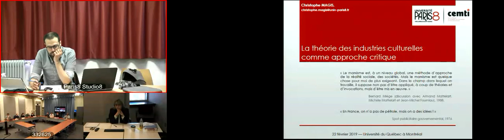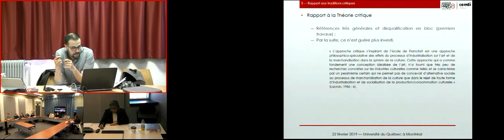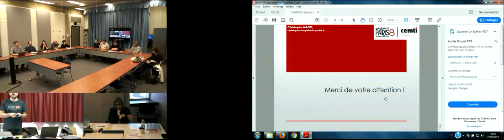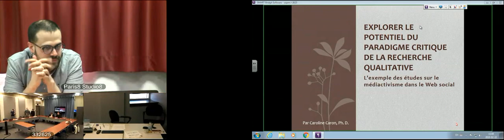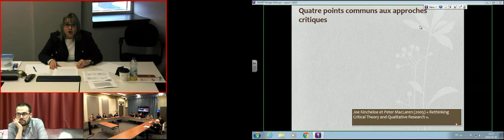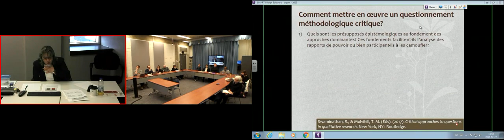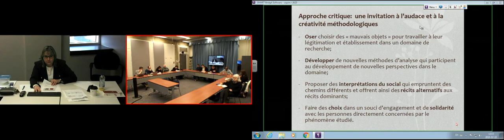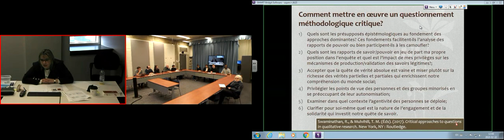Vidéo: Ancrages critiques - Partie 2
Dans le cadre des séances des 25 janvier et 22 février 2019, le séminaire de l'Axe 4 du CRICIS en Épistémologies critiques de la culture et de la communication a pour objectif d’interroger ce que nous entendons par le terme « critique » dans le cadre de nos propres travaux. Autrement dit, quel est la dimension critique de notre propos? Quatre collègues se sont posés cette question en partant de leurs propres recherches.

Nous pourrons constater dans quelle mesure leurs définitions de ce qu’est la critique sont plus ou moins proches, plus ou moins convergentes. Pour cette deuxième séance, nous avons accueilli Christophe Magis, maître de conférences, Sciences de l’information et de la communication, Université de Paris 8, chercheur CEMTI et  Caroline Caron, professeure en sciences sociales à l'Université du Québec en Outaouais (UQO), chercheure CRICIS. La discussion sera animée par Philippe-Antoine Lupien, Doctorant en communication (UQAM).

Christophe Magis - Penser la théorie des industries culturelles comme approche critique en communication
La "Théorie des industries culturelles" (ThIC) est une tradition de recherche reconnue unanimement en France et au Québec comme approche critique en communication. Branche spécifique de l'approche dite "Économie politique de la communication", elle tend, en effet, dans le monde francophone, à y représenter celle-ci dans son ensemble — tout en souffrant d'un manque véritable de visibilité en-dehors. Pourtant, les rapports de cette tradition avec l'héritage des théories critiques (matérialisme marxien ou École de Francfort, par exemple) sont loin d'être évidents, tout comme ses liens avec d'autres pans de l'économie politique de la communication internationale. Il s'agira, pour cette présentation, d'examiner les spécificités de la tradition, ses contextes d'émergence et ses propositions méthodologiques afin de questionner la place de la ThIC au sein des approches critiques en communication — et au-delà, d'interroger ce qui fait la particularité d'une approche critique notamment dans le champ de la culture et de la communication.

Caroline Caron - Explorer le potentiel du paradigme critique de la recherche qualitative : l’exemple des études sur le médiactivisme dans le Web social

Plutôt que de définir des critères normatifs qui devraient distinguer les recherches critiques des recherches acritiques, cette présentation veut interroger : que peut accomplir une posture de recherche critique, et comment le peut-elle? L’originalité de la présentation réside dans l’angle de traitement méthodologique à partir duquel ce questionnement sera examiné, plaçant ainsi au centre de la discussion une réflexion critique sur le « comment » de la production des savoirs et des ressorts idéologiques sous-jacents. Posant la prémisse que le paradigme critique de la recherche qualitative offre un terrain fertile à la rencontre des « approches critiques » et des « approches inductives » (Caron, 2017), la présentation illustrera le potentiel de ce positionnement paradigmatique pour générer des pistes d’investigation et des analyses, tant théoriques qu’empiriques, susceptibles de contribuer à l’avancement des connaissances. Le champ d’études centré sur le médiactivisme en ligne servira de point de référence pour illustrer le propos et pour insister sur la nécessité de surmonter l’antagonisme entre dystopie technophobe et euphorie technophile afin de mieux rendre compte des complexités sociologiques d’un phénomène dynamique et pluriel.